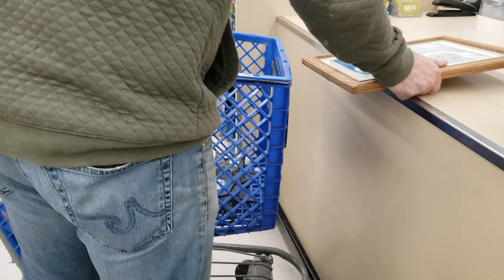Found my son's childhood photo at the goodwill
Tried to negotiate with the goodwill checker to at least get half price on my son photo I found at the goodwill.